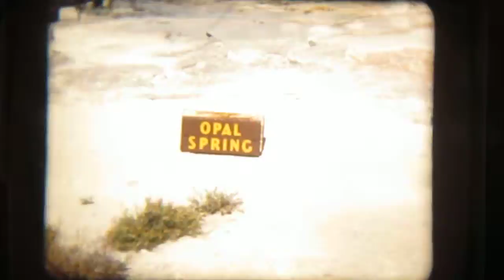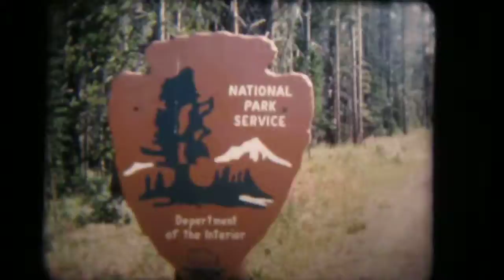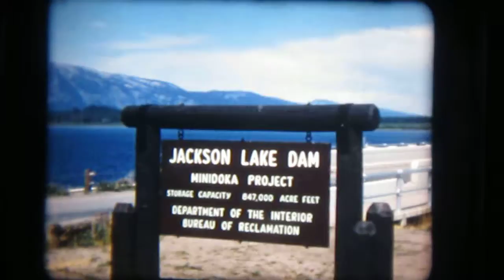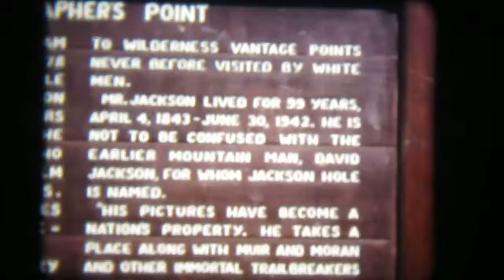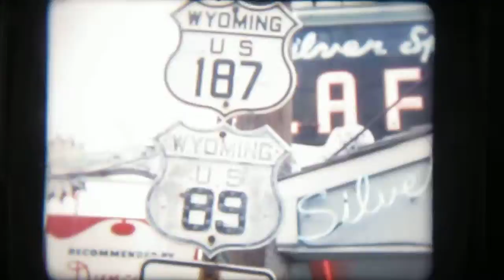Yellowstone Trip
Nancy Garzieri and family